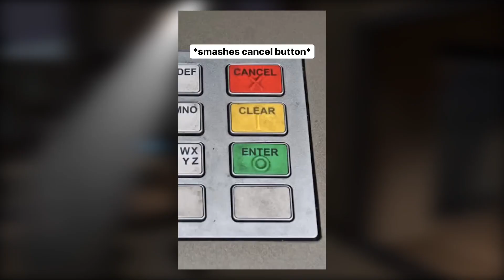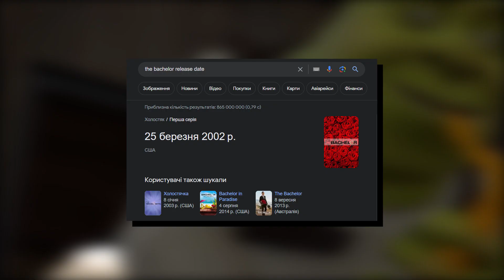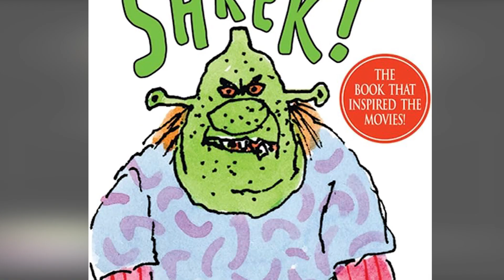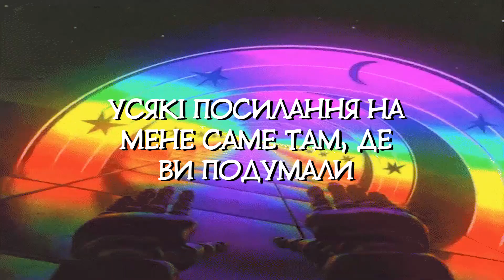декілька спостережень по мультфільму "шрек"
SHREK IS LOVE
SHREK IS LIFE

відео, шоб ви знали, пропагує спгс.

00:00 вступ
01:31 це у тебе стовпчик монет у штанях?...
02:18 me 2 donkey
04:02 що цей Піноккіо собі дозволяє?!
05:02 i hate  ̶n̶i̶g̶g̶e̶ *magic creatures*
06:12 товар_киня
07:40 шрек ноунейм
11:00 фінал

музичка:

FOSTER THE PEOPLE - PUMPED UP KICKS VOCAL COVER by Jon Sudano
Smash Mouth - All Star (ну а як же)
Toby Fox - Sans
Fujiya & Miyagi - Uh!
Louis Armstrong - Go Down Moses
Carlton Williams - Prison Song
Die Woodys - Fichtl`s Lied
Rufus Wainwright - Hallelujah